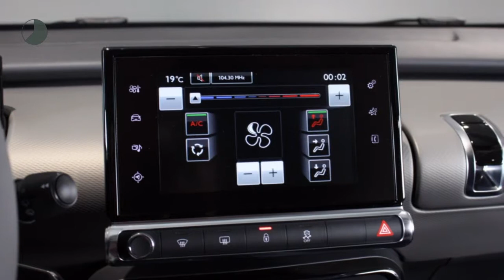Citroën C4 Cactus 1.2 PureTech Feel ( Navigatie - Parkeersensoren - Bluetooth )